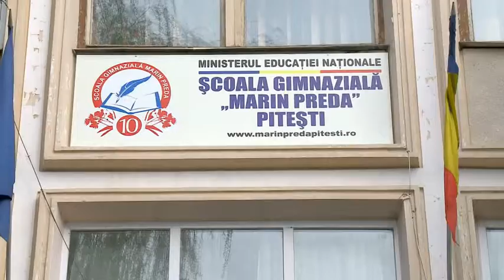Aniversare şcoala 1964-2014 - Primire invitati 1